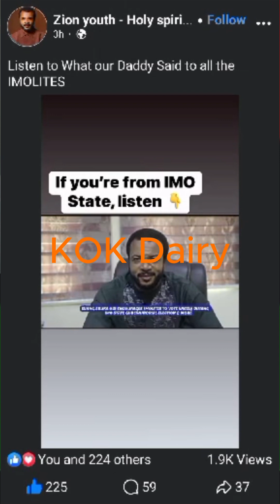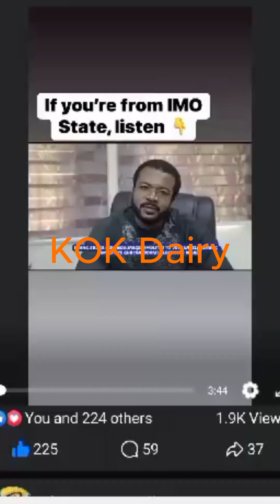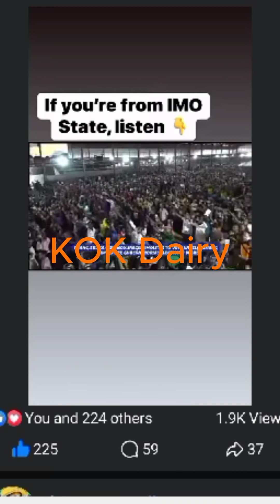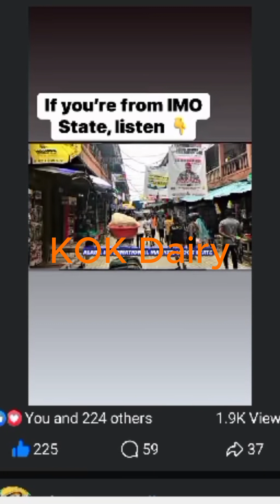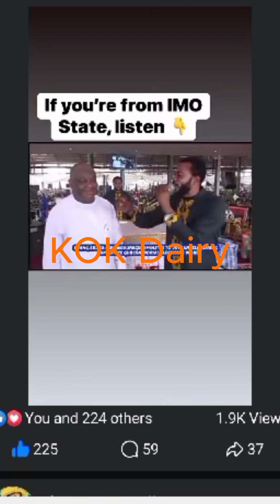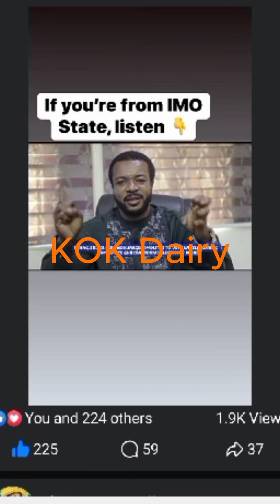BREAKING I have listened to many intercepted audio of Ebuka Obi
BREAKING
I have listened to many intercepted audio of Ebuka Obi, shivering and panicking about the exposition i am about to do on him, for supporting the killer Hope Uzodinma and singing his praises.
Tell Ebuka that I don’t fight those you didn’t fight me nor who didn’t fight against Biafra interest.

Singing the praises of Hope Uzodinma in an election season is a sin before God and man.
Here is the video of Ebuka Obi singing and campaigning for Hope Uzodinma.
The reason i have not started the exposition is because many people are reaching out to me to give him time to debunk this video right here, which he already told many people that he can’t do that.

I am still giving him time to apologise to Biafrans and to the families that Hope killed their love ones or else i will shatter his congregation with truth and nothing but truth about what is going on.
I have never attacked you Ebuka Obi until now.
For those who claim that it was doctored video, here it was screen recorded from his official page.
He must come and withdrew these statements, he started by Ndi Imo state bla bla bla i have come for bla bla bla and the irritating narrative goes on and on.

    Ekpa Simon Njoku (ESN Dragon)Biafra Prime Minister BRGIE